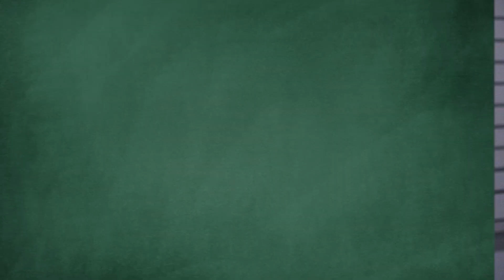WebDrop: Diagnóstico e Terapia Física da Disfunção Temporomandibular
Cansaço ou dor no rosto; dor de ouvido, pescoço e cabeça; estalos e travamentos,  tudo isso junto ou separado pode ser por causa da disfunção temporomandibular. Doença de grande impacto na qualidade de vida e que vem aumentando muito, é hoje marcada pela pouco divulgação ente pacientes e, principalmente, profissionais de saúde.

Confira mais vídeos educativos do Telessaúde Espírito Santo!